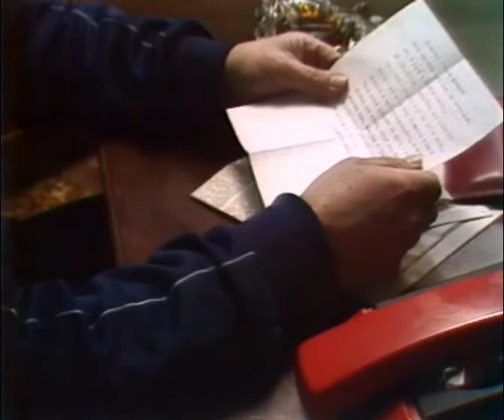🎭Ваша дочь Александра. ( Э. Виторган, Г. Бурков и др. )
К сожалению, некоторые шедевры ютуб блокирует😕,

Режиссер: Никита Тягунов
В ролях: Эммануил Виторган, Георгий Бурков, Игорь Кваша, Михаил Филиппов, Антон Табаков, Марьяна Полтева, Екатерина Маркова
По одноимённой пьесе Виктора Ольшанского.
Шестнадцатилетняя Александра воспитывалась без отца. Однажды, когда мать находилась в командировке, она нашла её старое письмо на имя Михаила Максимова. Решив, что так зовут отца, девушка узнаёт в адресном столе адреса всех Михаилов Максимовых, проживающих в городе, и отправляет им письма с приглашением придти к ней в гости в одно и то же время.